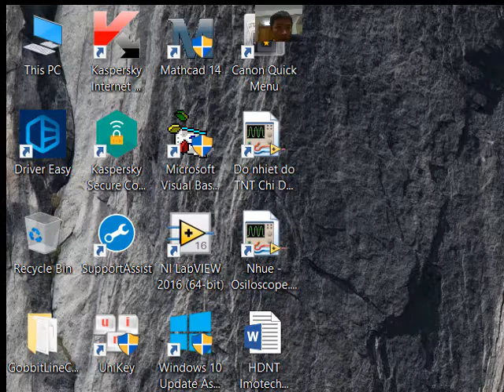Comando mission 1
Trờ chơi Commando1